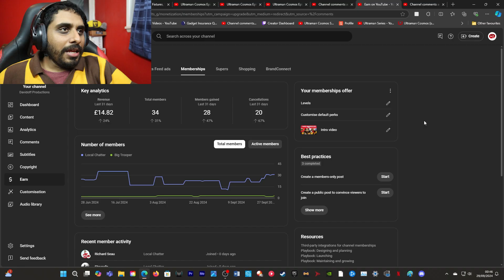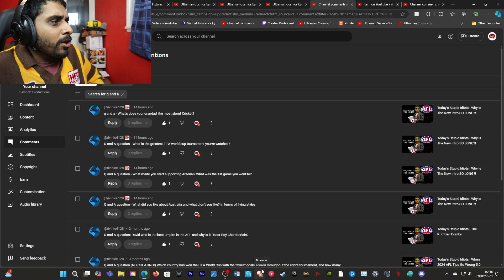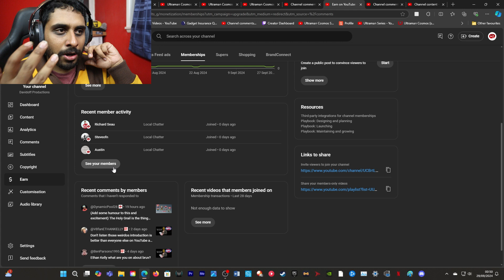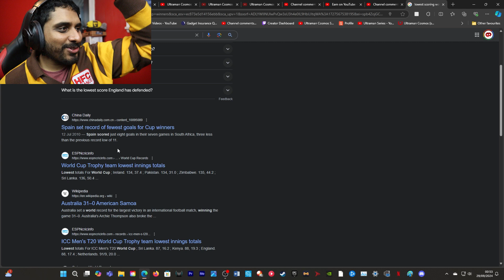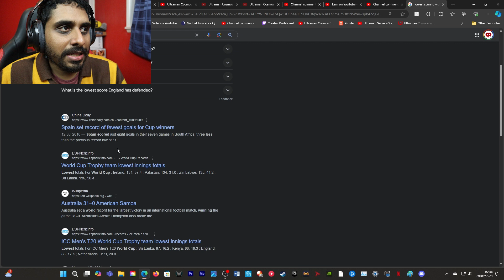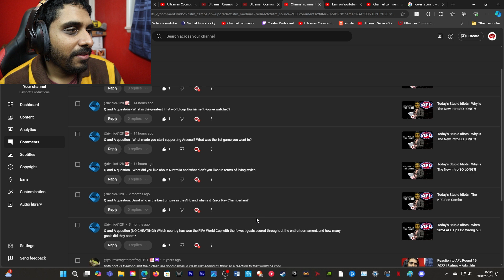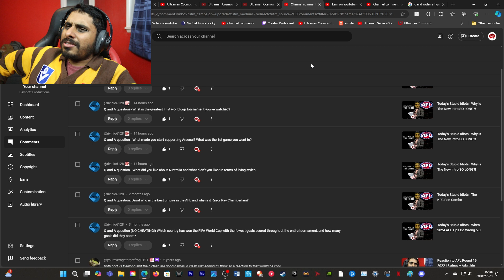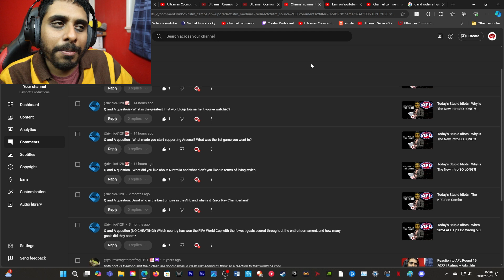The First Members' Q&A but Rivinio asks every question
Channel Members:

Member Milestones:

First Channel Member (Local Chatter) Mask McGee (Current Member)
First Big Trooper Rivinio (Current Member)

Some of these memberships are Gifted.

Main Camera: Canon EOS M50
Second Camera: Canon Powershot G7x Mark II
Editing Software: Adobe Premiere Pro
Streaming Software: OBS (Open Broadcaster Software)
Gameplay Recording Device: Elgato HD60S+
Microphones: Rode VideoMic Pro+ & Rode Podcaster
Gaming Chair: GT Omega
Monitors: LG UltraGear 27UL500-W & Asus VG248QE
Camcorder: Sony CX625
PC: Acer Predator Orion 5000

Playlist of all the music I currently use on my channel. Music I used in the past may no longer be